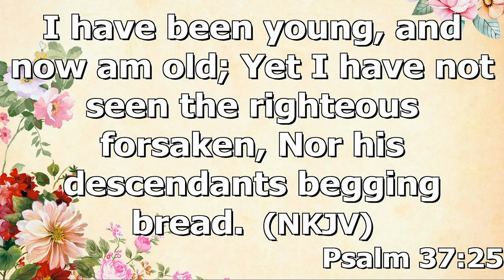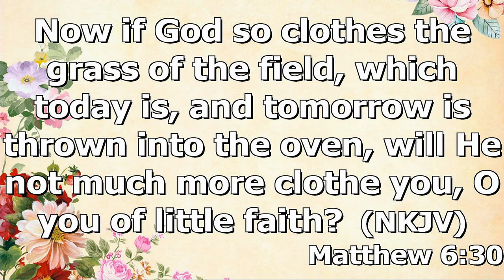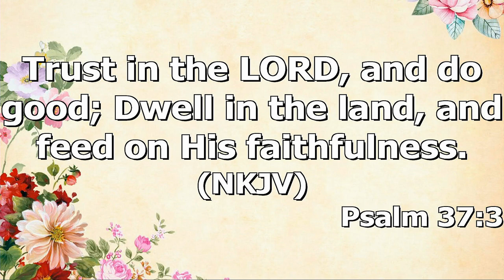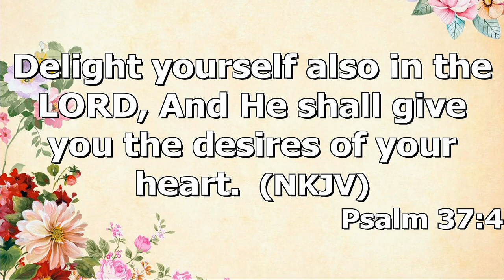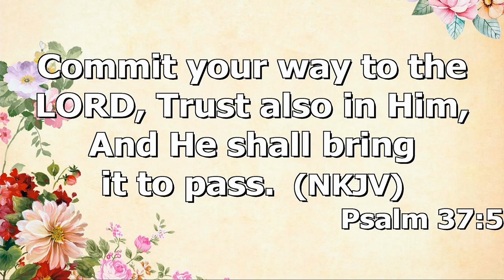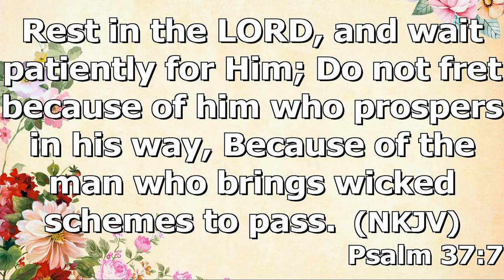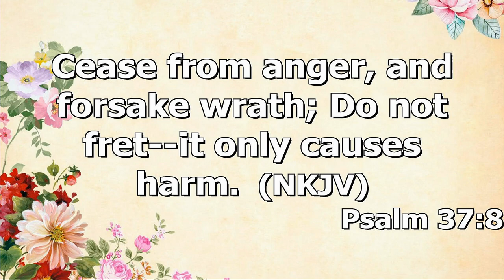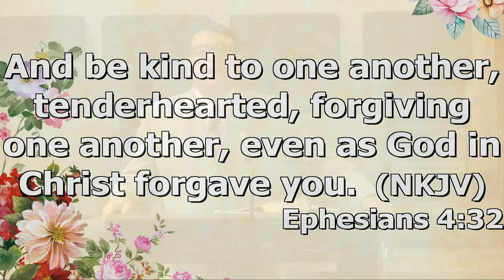"A Mother's Psalm" by Pastor Michael Franklin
Pastor Michael Franklin's message "A Mother's Psalm" was recorded Sunday morning May 8, 2022 at rye Hill Baptist Church - Fort Smith, Ar. Enjoy the message and may God Bless.

Psalm 37:1-8